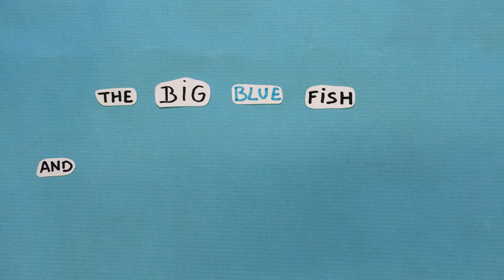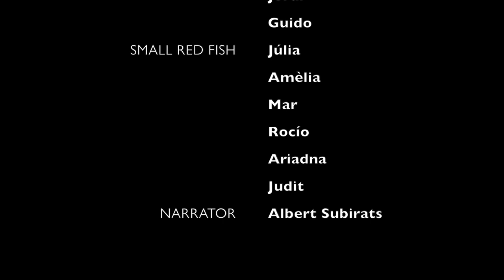Big Blue Fish & Small Red Fish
Amb les veus en anglès dels alumnes de P5 de l'escola la Muntanyeta.